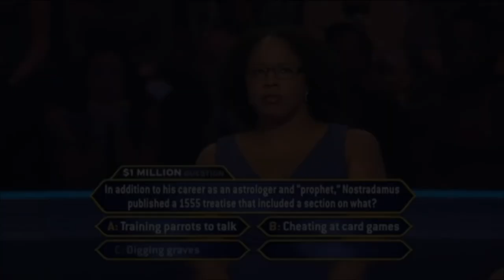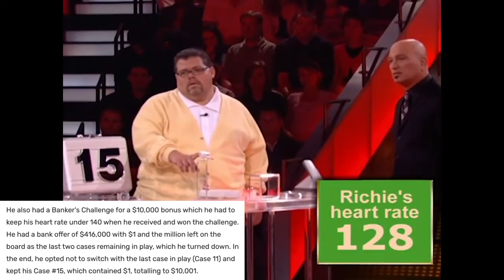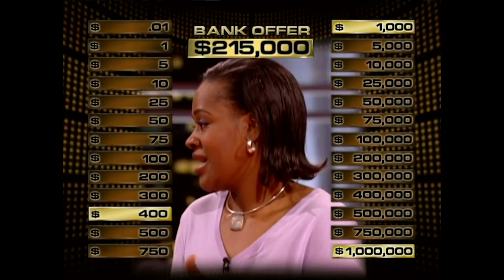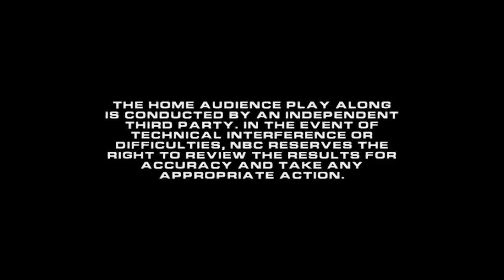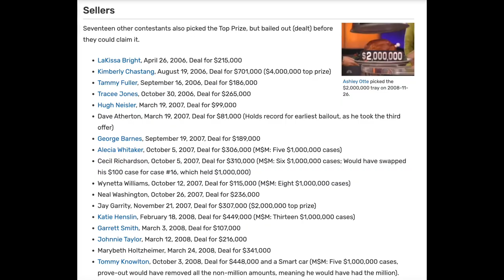Why Winning $1,000,000 on Deal or No Deal Is Almost Impossible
In over 200 episodes across four seasons of Deal or No Deal, plus a fifth counting CNBC's brief revival, only two contestants went home a million dollar winner. Even then, both had the luxury of five and nine million dollar cases respectively. Let's revisit both of their runs and discover why going home with the million is almost impossible.

Thank you to my patrons: Brock Beard, Hunter, William Soquet

Deal or No Deal Universe
Endemol USA
NBC